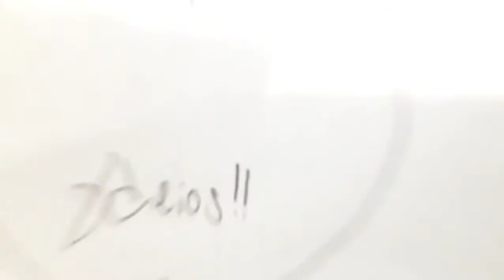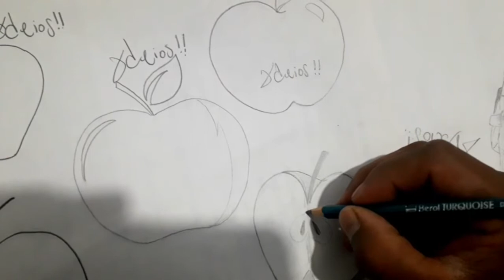Como dibujar UNA MEDIA MANZANA 02 | how to draw | como desenhar o XDEIOS